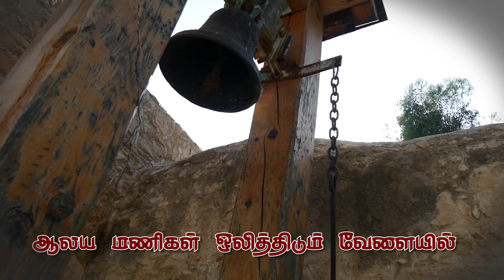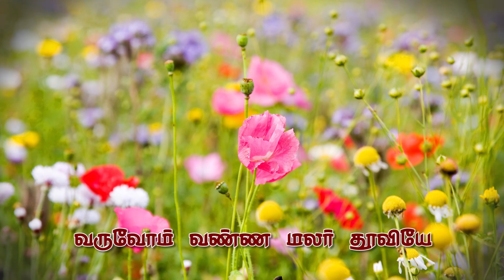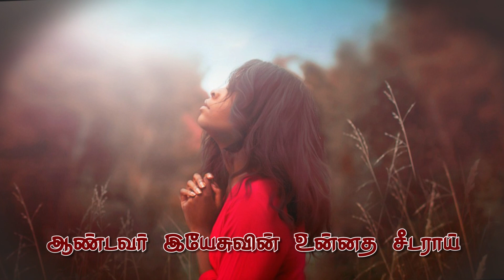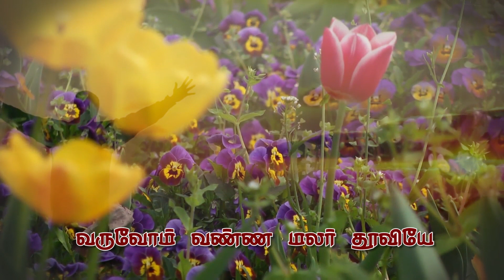வருகையில் : தாவீதின் குலமே வா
Lyrics & Singer - Fr. Baptist
Sound Mixing - Bhavan
DOP& Edit - Fabian
Design - Legan